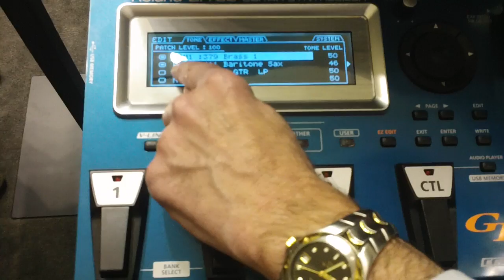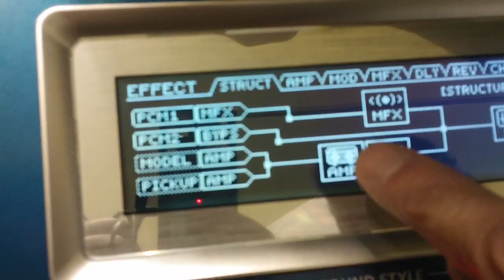NAMM 2011: Roland announces the new GR-55 Guitar Synthesizer. Available at Musician's Friend!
Roland announces the new GR-55 Guitar Synthesizer.

Roland's GR-55 Guitar Synthesizer is a revolutionary new product combining PCM synthesis with digital instrument modeling derived from the respected VG-99 V-Guitar System. The GR-55 represents Roland's latest breakthrough advances in guitar synthesis, offering playability, features, and sound quality that far surpasses the capabilities of previous generations of guitar synthesizers.

Driven by Roland's newest proprietary digital processing technology, the GR-55 delivers lightning-fast tracking performance and previously impossible sound-making capabilities. It features two independent synthesizer sound engines, each loaded with over 900 of Roland's latest sounds, including pianos, organs, strings, vintage and modern synths, percussion, and many more. A third sound engine is driven by Composite Object Sound Modeling (COSM®), the guitar modeling technology behind Roland's famous VG-99 V-Guitar System. With COSM, the GR-55 can emulate electric and acoustic guitars, basses, and other instruments, as well as guitar and bass amplifiers.

The GR-55 allows players to combine all three sound engines, plus their guitar's normal input, to create any sound from the familiar to the original. An independent multi-effects processor is available for a huge array of tone-shaping options, plus global reverb, chorus, delay effects and EQ to add final sweetening to any sound.

The GR-55 puts guitarists instantly in touch with a huge library of amazing sounds, with no editing required. The onboard lineup of ready-to-use presets takes the pain out of the process, from pop to rock and beyond, with quick-access category buttons. Creating and editing sounds is a breeze for guitarists as well, thanks to a large LCD display, simple front panel, and the intuitive EZ Edit and Sound Style features. Also, onboard is a phrase looper that lets players capture on-the-fly recordings with unlimited sound-on-sound style overdubs.

The GR-55 also features a USB song player that lets users play WAV files stored on USB flash memory, and song playback can be controlled with the onboard pedals. The GR-55 also functions as an audio/MIDI interface for computers, with a rear-panel USB 2.0 port for a quick and easy connection. Users can easily integrate with their favorite digital audio workstation software, recording GR-55 sounds as audio in the DAW and using the GR-55's super-fast pitch-to-MIDI capabilities to trigger MIDI sounds such as virtual synths and samplers with their guitar.

The GR-55 is equipped with Roland's industry-standard 13-pin GK interface. It is possible to use a GR-55 as an effect processor for a non-GK equipped guitar, but to access the GR-55's enormous palette of sounds, guitarists must use an instrument equipped with a GK-compatible pickup such as Roland's GK-3 Divided Pickup, which is available with the GR-55 (see dropdown menu to the right and select the "With Pickup" option). The GK-3 can be easily installed on most steel string guitars with no modification to the instrument. In addition, many different GK-ready instruments are commercially available from various top guitar manufacturers.

Roland GR-55 Guitar Synthesizer Features:

    * Combines PCM synthesis with COSM modeling
    * Lightning-fast tracking performance
    * 2 independent synth engines each with over 900 sounds including pianos, organs, strings, vintage and modern synths, percussion, and more
    * Third sound engine driven by COSM modeling can emulate electric and acoustic guitars, basses, other instruments, and amplifiers
    * All three sound engines can be combined with dry signal
    * Independent multi-effects processor adds a huge array of tone-shaping options
    * Ready-to-use presets and easy editing/saving of your own creations
    * USB flash drive input with song player for playing back WAV files
    * Functions as an audio/MIDI interface with USB 2.0 connection
    * Equipped with 13-pin GK interface for GK-compatible pickups (recommended to access the GR-55's massive palette of sounds)
    * Simple front panel and intuitive EZ Edit and Sound Style features
    * Onboard phrase looper

The pinnacle of Roland's advancements in guitar synthesis over the last 35 years.